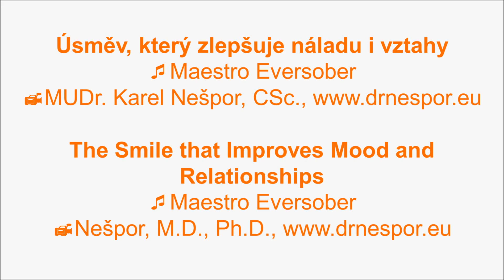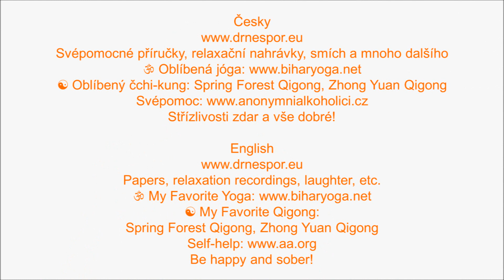Úsměv, který zlepšuje náladu i vztahy – The Smile that Improves Mood and Relationships